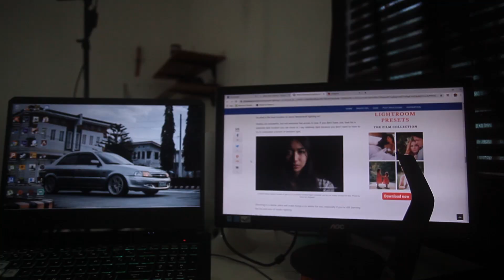Self Portrait Session 2 || Taking Studio Photos at Home!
Taking Studio Photos at Home! || Self Portrait Session 2

yow what is up guys today we will continue exploring photography while at home and we will try strobe light in my small room, i had some challenges setting up the flash sync but finally we can take some photos, Let's Go!!